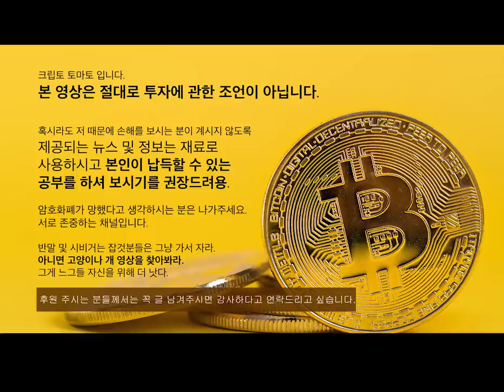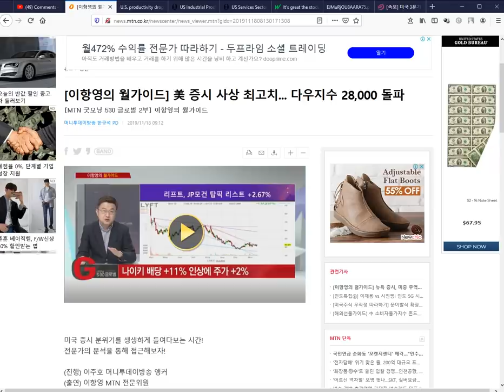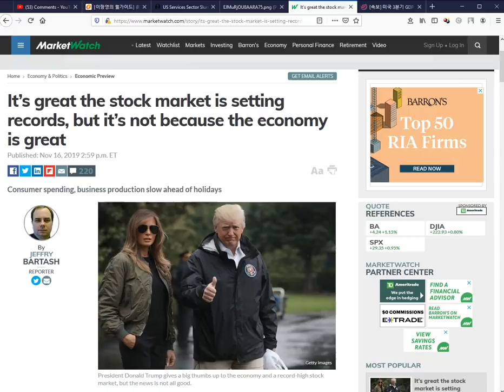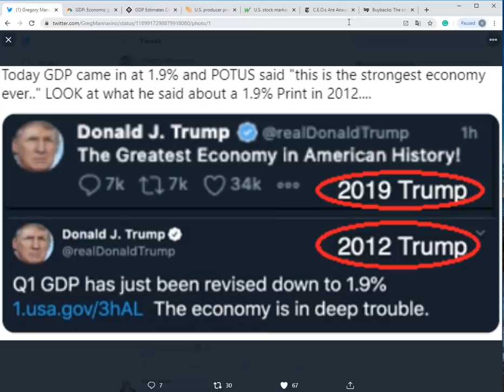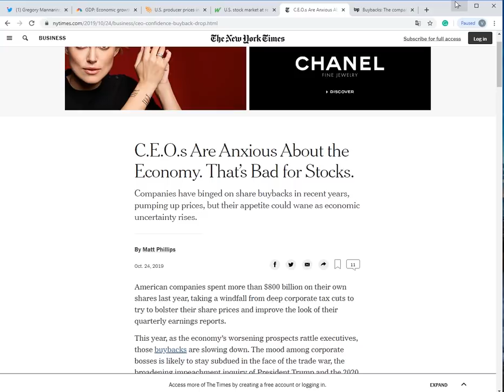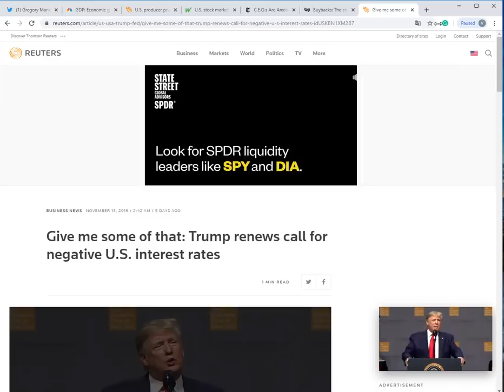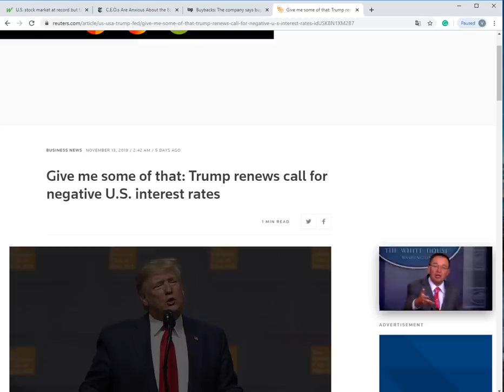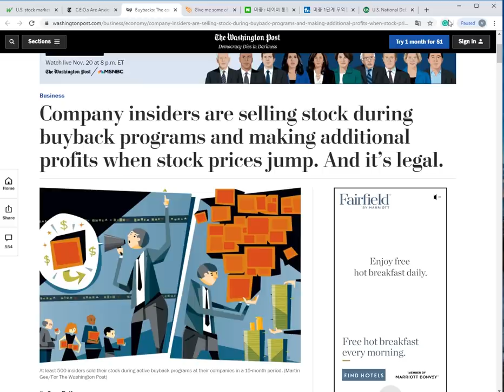재미로 듣는) 미국 증시 최고가 갱신! - 미국 경제는 정말 호황일까? R의 공포 사라졌나?